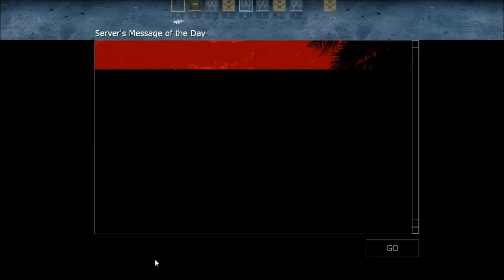CS:GO - Снежные разборки! #16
❏ Продолжаю выпуск серий по Сounter Strike Global Offensive!

❏ Ставь Like! Если хочешь больше CS:GO!! ✔
❏ Напиши добрый комментарий! Улыбайся не стесняйся!